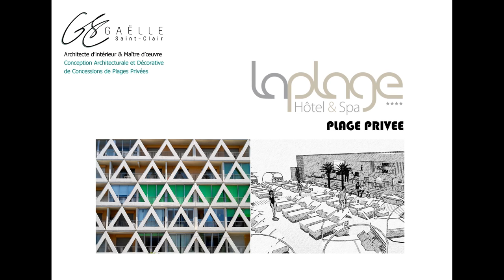Concept Plage privée de l'Hotel de la Plage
La Plage privée de l'Hotel de La Plage - La Grande Motte
Les concessions de plages privées relèvent de réglementations particulières qui leur sont propre. Des documents, tels que le cahier des charges architecturales et paysagères qui doivent être appliquées, mais aussi des données plus précises telles que les surfaces à appliquer.
Les propriétaires de l'Hotel de  La Plage ont fait appel à Gaëlle Saint-Clair - architecte d'intérieur spécialisé dans la conception architecturale et décorative relative à la création de complexes de restaurant de plage éphémère - afin de travailler sur le projet de nouvelle concession.
Gaëlle Saint-Clair a créé un nouveau concept architectural, afin de répondre à la nouvelle offre que les propriétaires désirent offrir à leur clientèle. Composé d'une buvette, cette plage privée offrira notamment une décoration en adéquation avec la rénovation de l’hôtel qui est à proximité immédiate. Cet hôtel est en cours de reclassement, afin de passer en 5*. Le chef qui œuvrera dans les cuisines sera  Jean-Luc Rabanel
Le projet architectural anticipera les nouvelles réglementations qui seront à appliquer lors de la nouvelle période de concession de plage à partir de 2018. Concernant la décoration, elle rendra hommage et sera dans la lignée du style de La Grande Motte avec des formes géométrique.